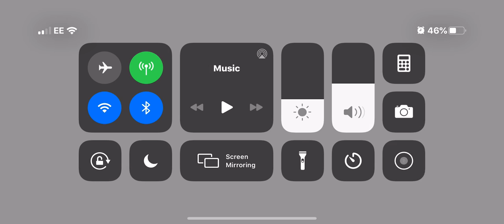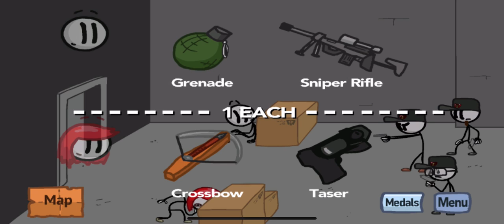Henry stickmin fleeing the complex